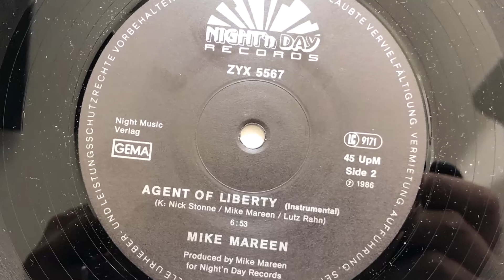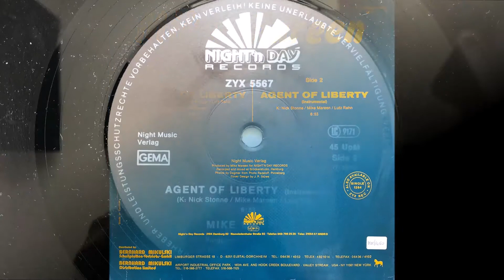Mike Mareen - Agent Of Liberty (Instrumental) (1986 Vinyl)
1986 Vinyl ZYX Records (Photo inside video). Side B
Etichetta: ZYX Records – ZYX 5567
Serie: Super Sound Shot – 15
Formato: Vinyl, 12", 45 RPM, Maxi-Single
Paese: Germany
Genere: Electronic
Stile: Euro-Disco